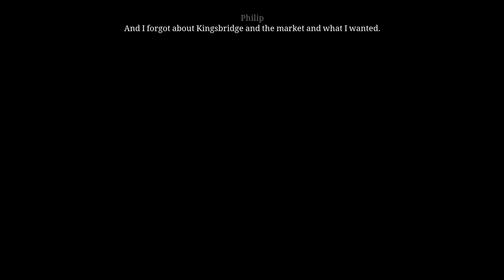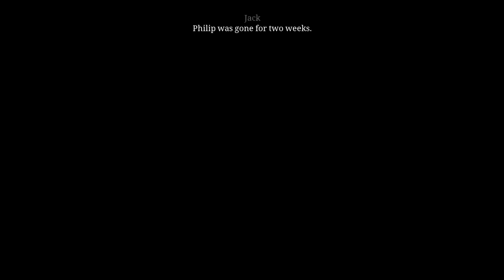Pillars of the Earth - Book 2 - 24 Ch 12 Great Beast #4 Battle of Lincoln, Aliena & Jack making out